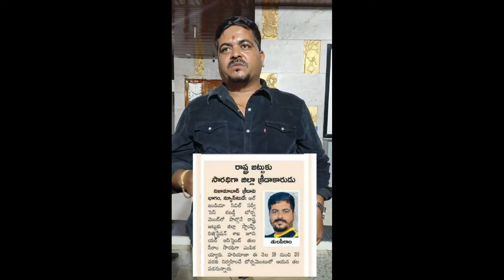Avajiti -2 Our Svshs Bodhan Alumni video